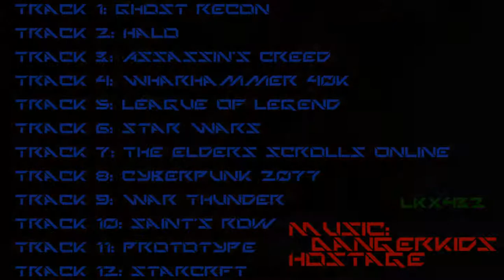[HD] GMV Dangerkids |HOSTAGE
This video is made with non-profit or does not represent another company.